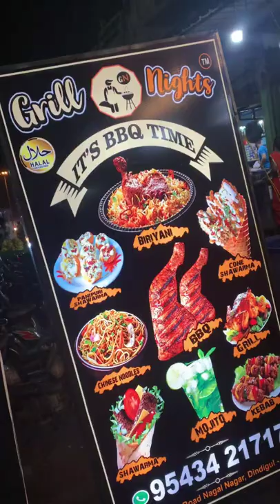₹220 tha 🥳 Bbq | Grill nights| dindigulfood vlogs